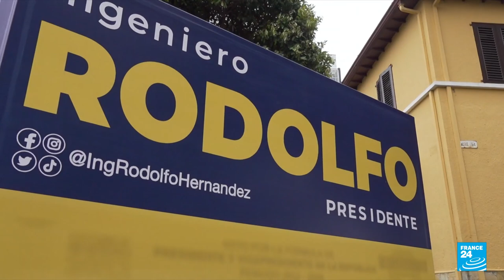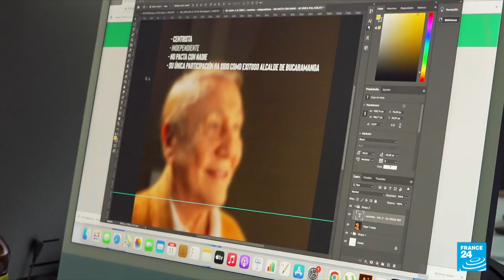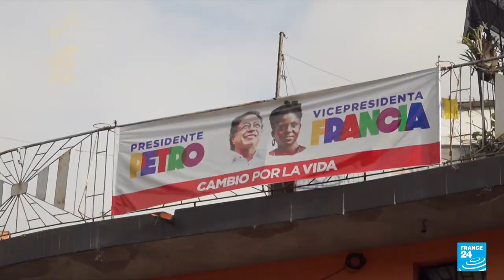Eccentric businessman Hernandez's rise to the fore in Colombian elections • FRANCE 24 English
Colombians will vote on Sunday for their next president, choosing between leftist Gustavo Petro, who promises profound social reforms, and eccentric business magnate Rodolfo Hernandez, who has found fertile ground in anti-corruption rhetoric despite facing a graft investigation.